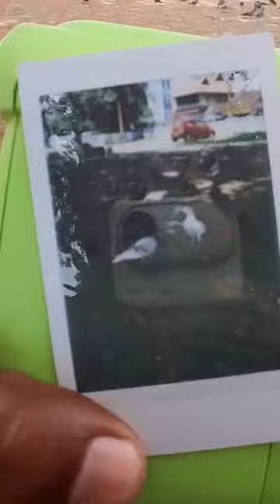കുറച്ച് കഷ്ടപ്പെട്ട് എടുത്ത ചിത്രം